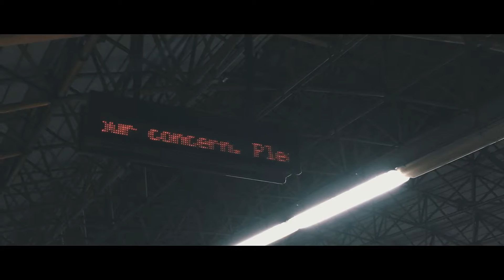After Hours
iPhone 6s Plus film

This will be an opening salvo to a series of non-narrative short films that I will release.

All shots were handheld
Edited and graded with Adobe Premiere Pro CC
Used the stock camera app of iPhone (Just got Filmic Pro after shooting this though)
Shot in 4k, rendered in 1080p.
Location: LRT Line 2, Philippines